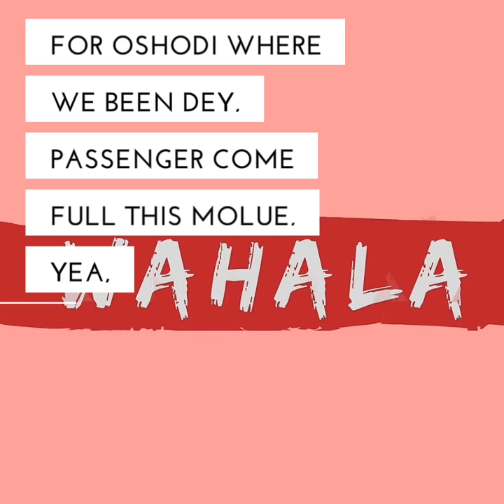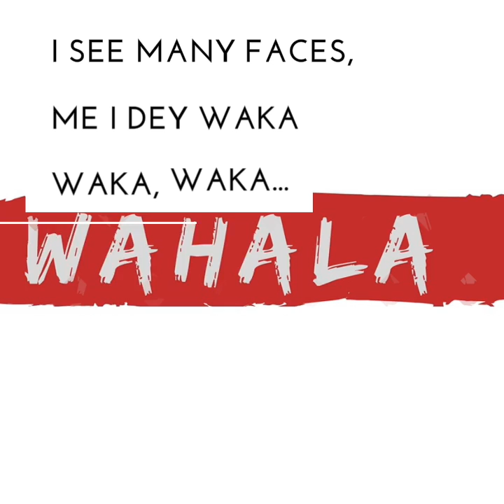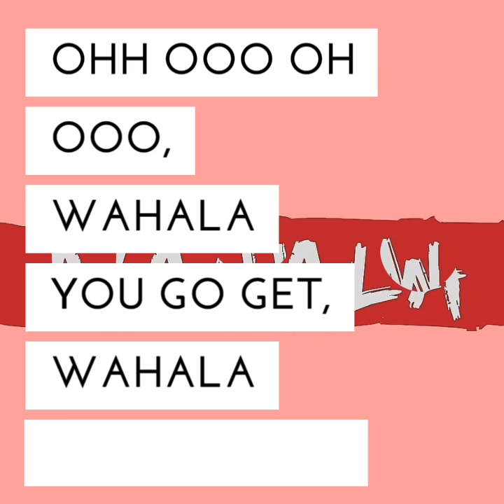DUNNIE - Wahala (Lyric Video)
Dunnie's Wahala is a very exciting Afro-Fusion tune for lovers of good conscious music. Listen, watch and share your views.